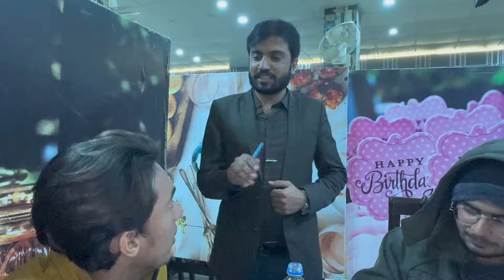Aj Sub Both Happy Ha😳